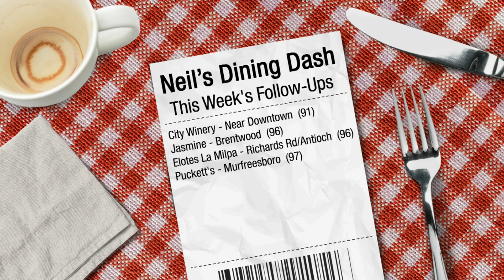Neil's Dining Dash: March 7, 2024